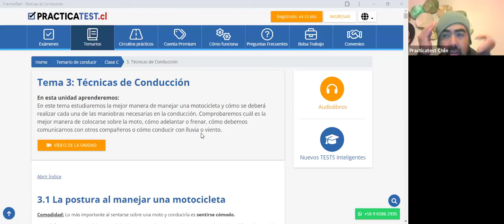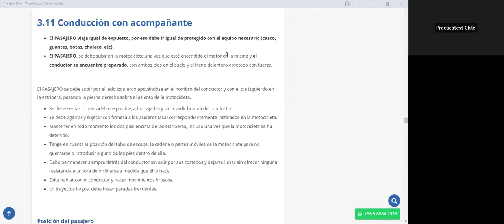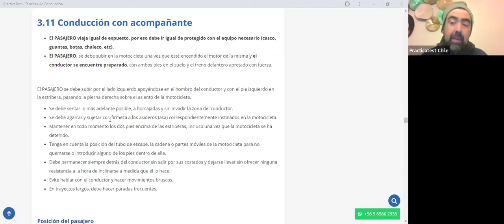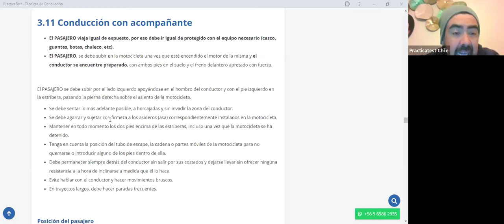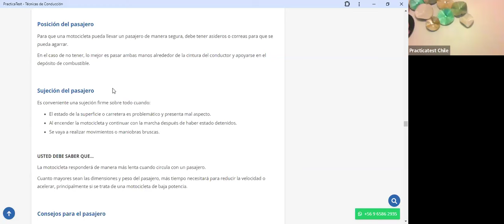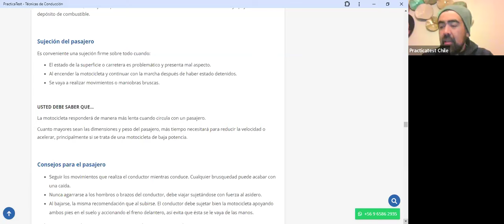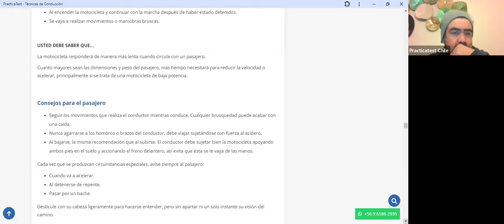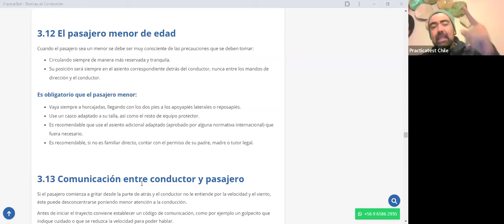355. TEÓRICO CLASE C - Licencia de conducir Chile 2024 - Examen Teórico DE EDUCACION VIAL - CONASET